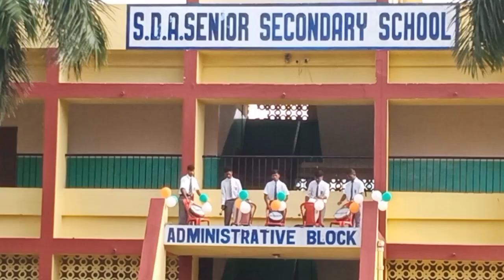S.D.A School Khunti || 15 August 2023 Program || By Ezee